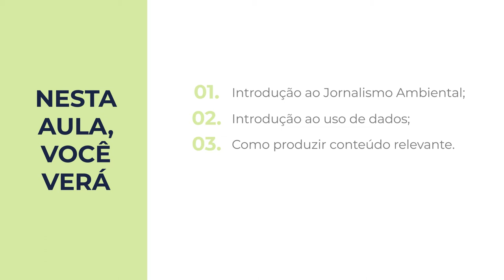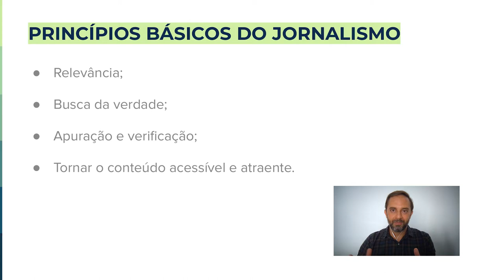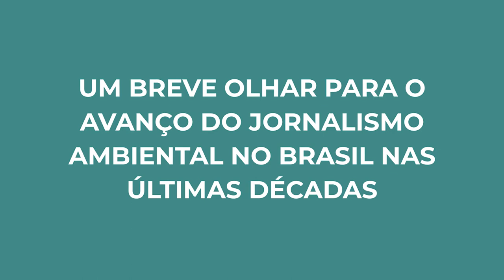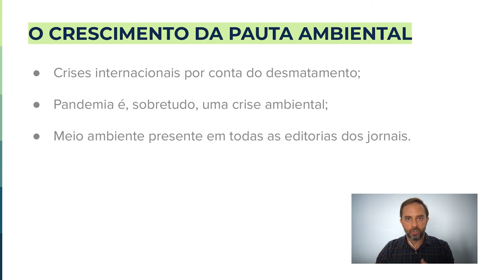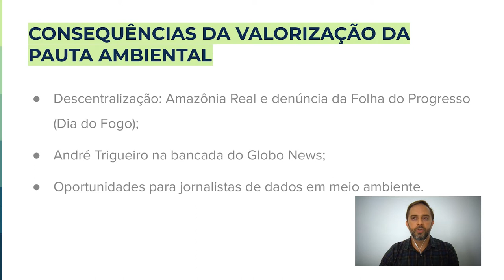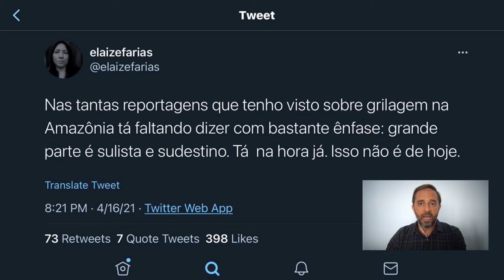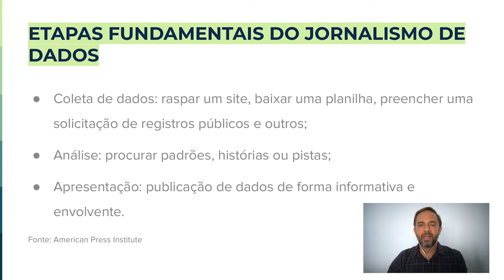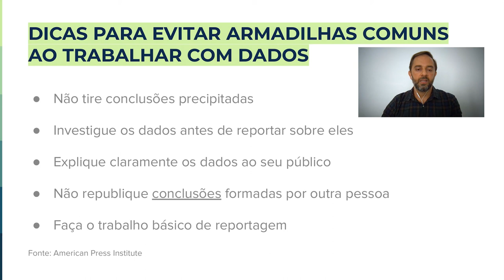Jornalismo de dados ambientais | 1.1 Introdução ao jornalismo de dados ambientais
Videoaula sobre um breve histórico da pauta ambiental no Brasil, alguns cuidados importantes ao trabalhar com dados sobre meio ambiente, e um panorama das etapas do jornalismo de dados. Curso 'Jornalismo de dados ambientais' da Escola de Dados, realizado com apoio da Earth Journalism Network.

00:00 - Abertura
00:15 - Apresentação
01:02 - Aspectos importantes do jornalismo de dados ambientais
02:38 - Princípios básicos do jornalismo
04:36 - Jornalismo ambiental no Brasil
07:33 - O crescimento da pauta ambiental
08:56 - Consequências da valorização da pauta ambiental
12:57 - Etapas fundamentais do jornalismo de dados
14:41 - Dicas para evitar armadilhas comuns ao trabalhar com dados
17:54 - Encerramento

Por Thiago Medaglia - Foi bolsista do Programa Knight de Jornalismo Científico do MIT, viaja como repórter desde 2004 para lugares fora dos mapas turísticos: Ex-editor da National Geographic Brasil, Medaglia também é a fundador da Ambiental Media, uma startup brasileira que transforma conteúdo científico em produtos jornalísticos acessíveis, atraentes e inovadores. Antes disso, foi repórter da revista Terra (publicação brasileira pioneira na área ambiental), e editor de projetos especiais da InfoAmazônia.

Referências

A partir da Amazônia, Biden definirá se Brasil ainda tem lugar no mundo (Folha de S. Paulo, 2021)

3,000 articles, 100m readers: a year of our best environment journalism (The Guardian, 2020)